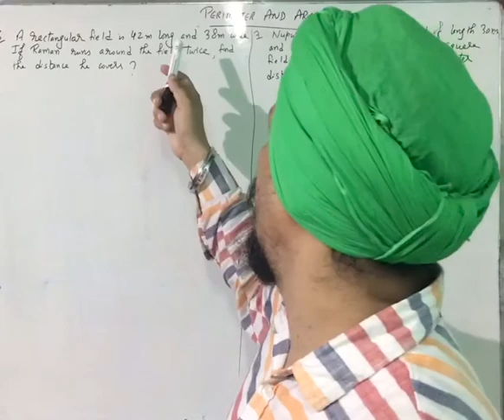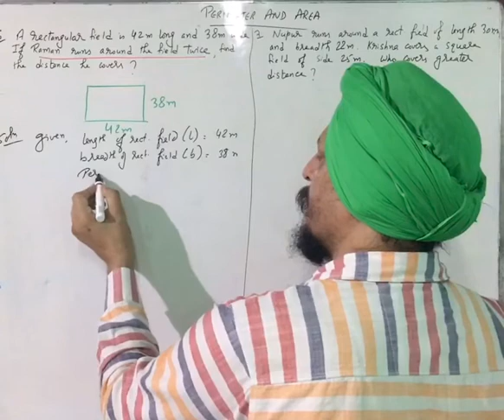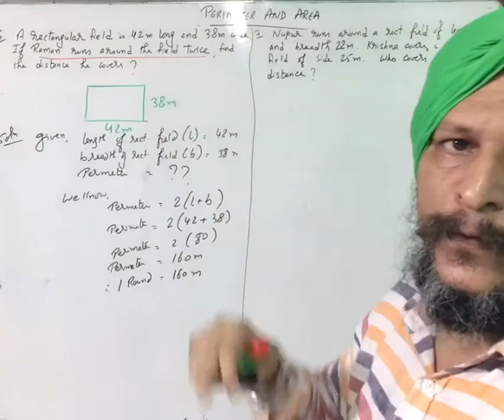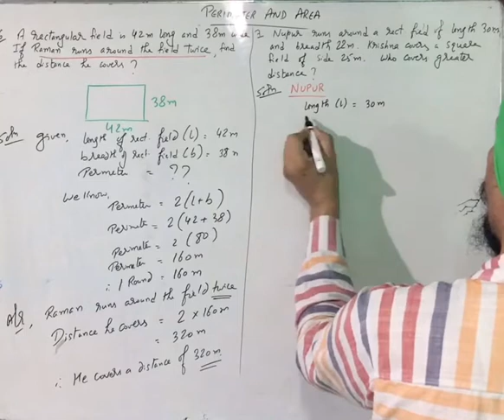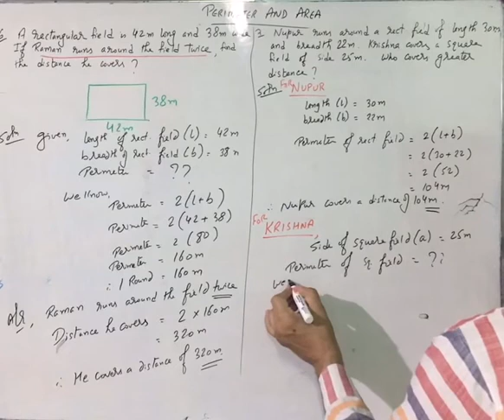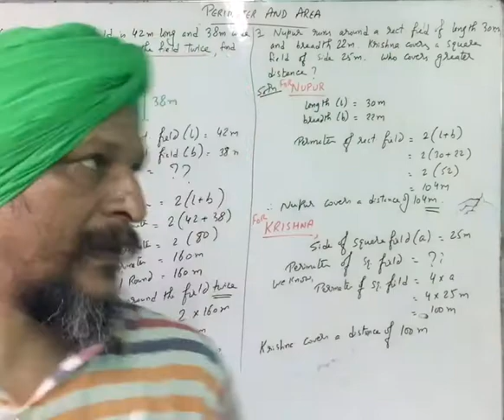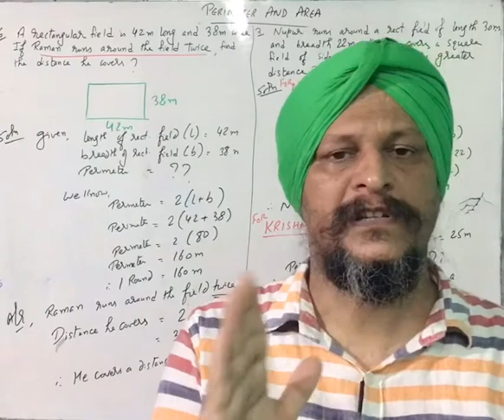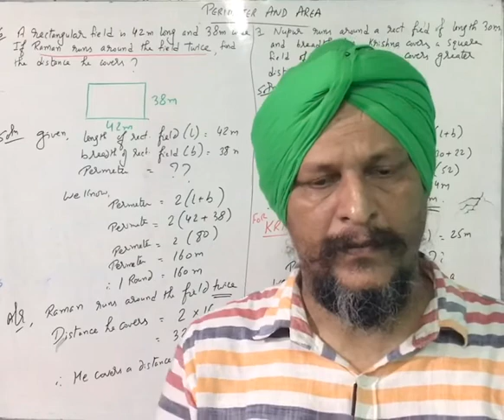Perimeter and area, class 8